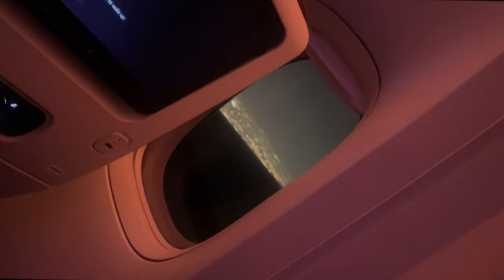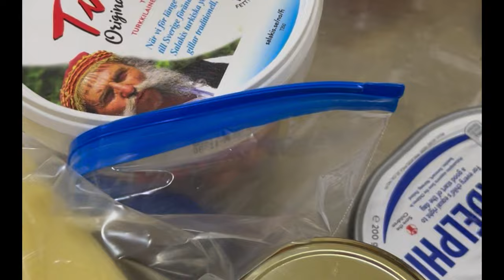After 9 months reunited with each other again